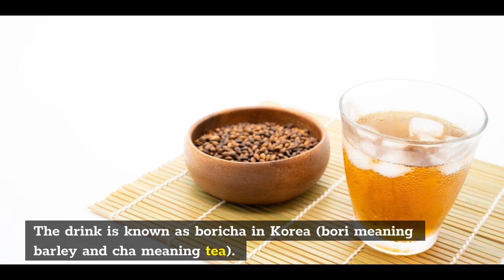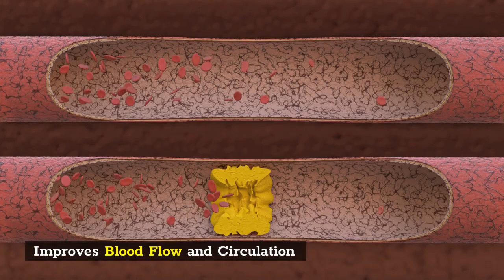Barley Tea, Superb 3 Benefits About This Beverages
In Asia, barley tea, also known as Korean barley tea or roasted barley tea, is a popular hot and cold beverage. The drink is known as boricha in Korea (bori meaning barley and cha meaning tea). In Japan, the drink is known as mugicha, while in China, it is known as damai cha or mai cha.